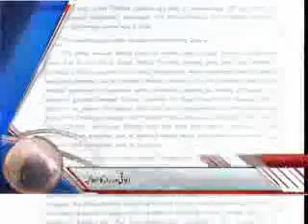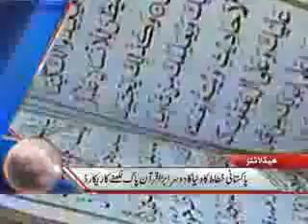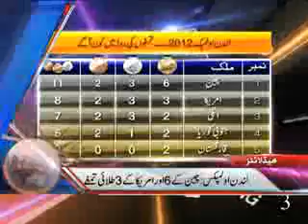Dunya News Headlines 30-07-2012 01:00 AM